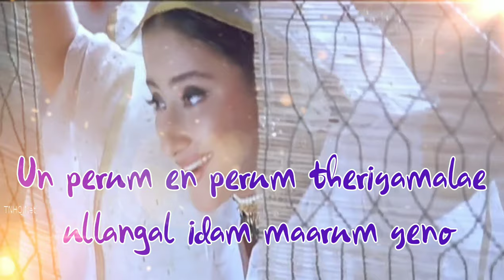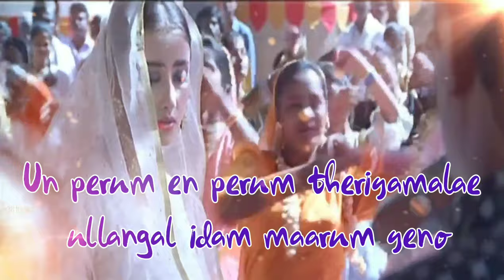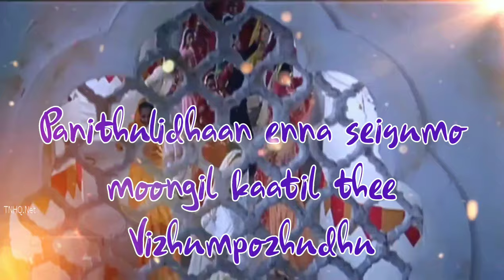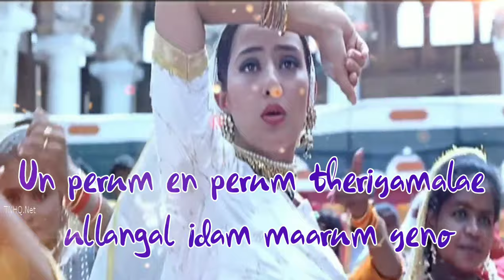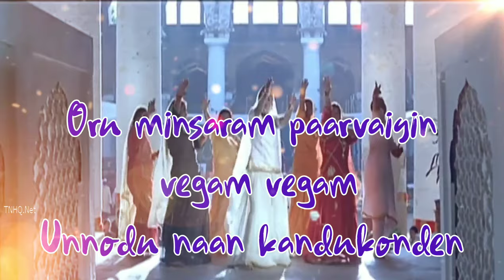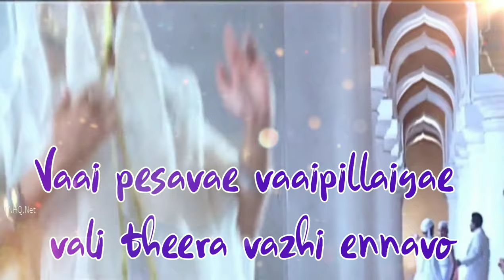Kannalane Karaoke | Lyrics | Bombay | AR Rahman | HD 1080P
Presenting Kannalane Karaoke Song With Lyrics From The Movie Bombay Blockbuster Song.